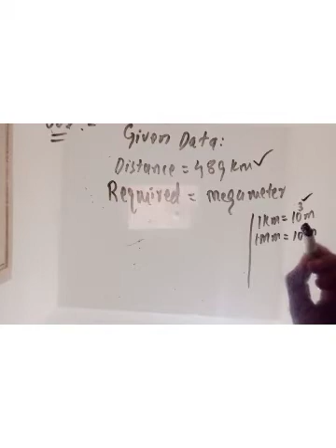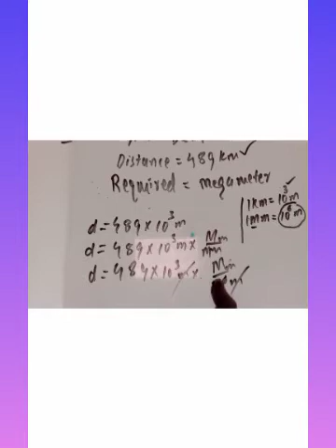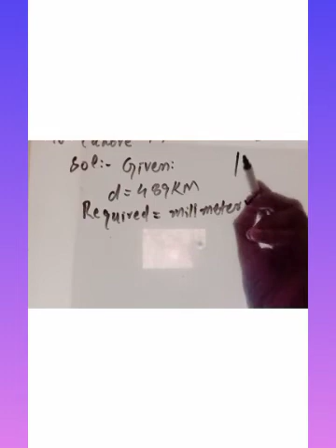Lect12||Example 1.5||Assignment 1.5||Class 9th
Example1.5 Assignment 1.5
unit 01 class 9th
unit01
distance from peshawar to Lahore via motorway is 489 km convert this number to megameter.
calculate the distance from peshawar  to Lahore in mm